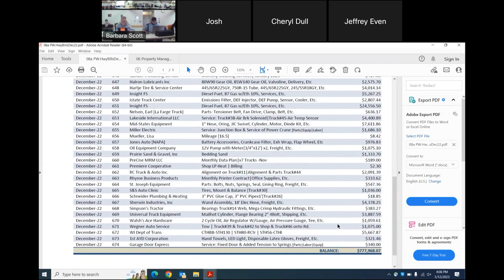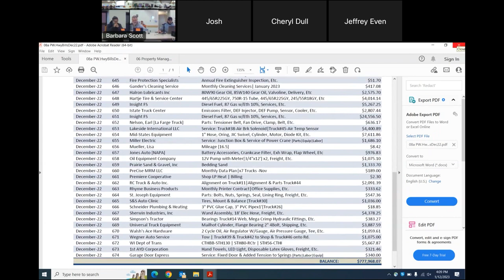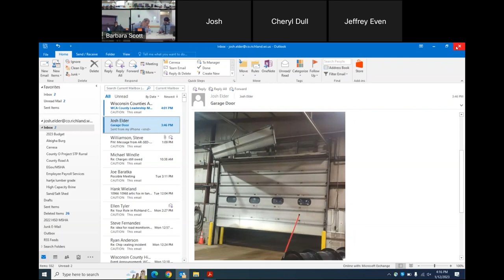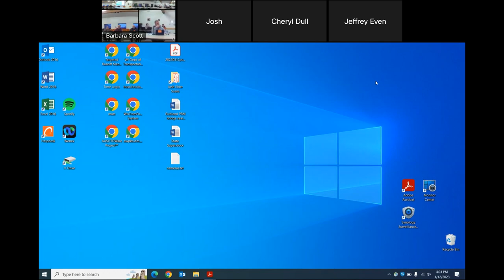Public Works Standing Committee - 2023/01/12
Public Works Standing Committee
Richland County, WI
2023/01/12